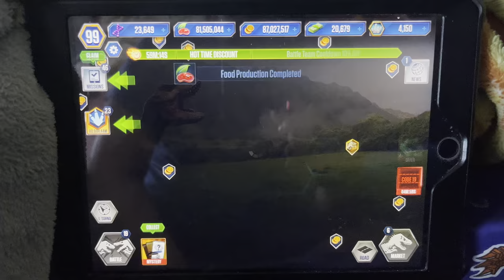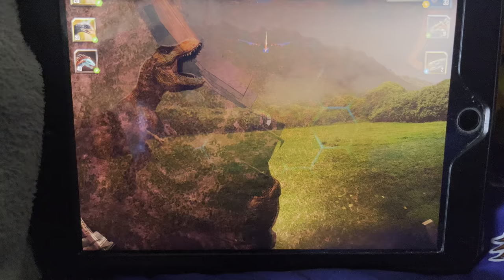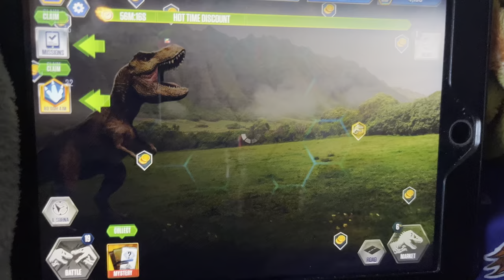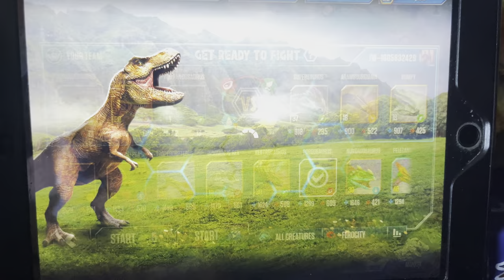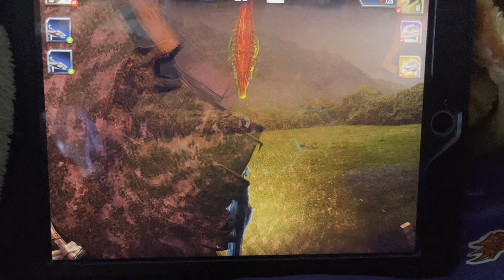Jurassic World: The Game | EP 424 | Full Twin Rexy Tournament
In this 39+ Minutes video, I am doing it, I was going to get the 2 Rexy The Tyrannosaurus Rexes in that tournament.